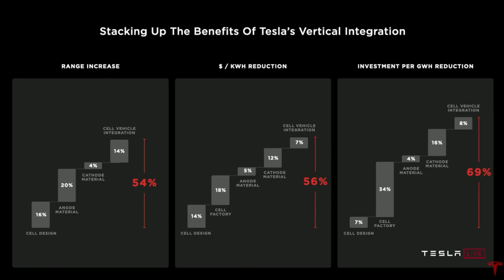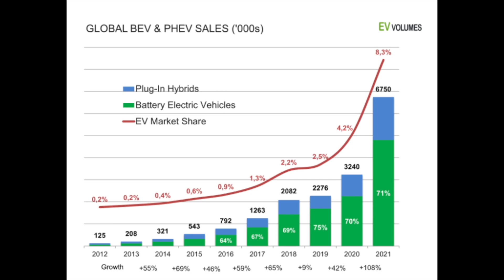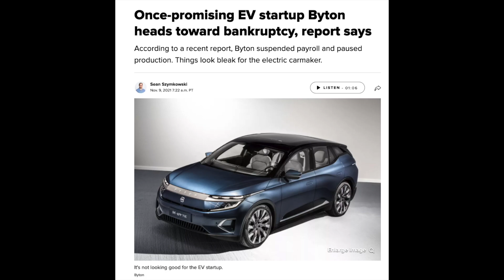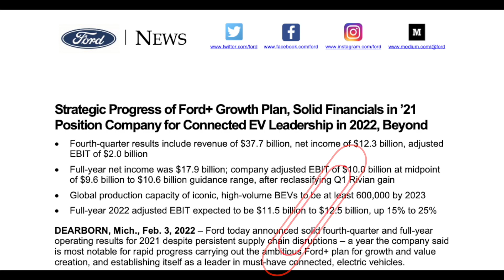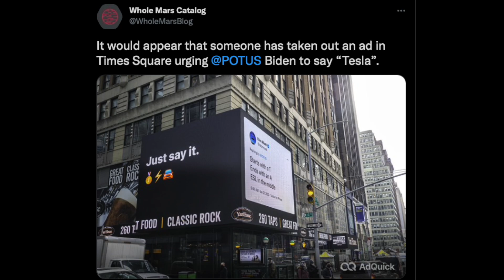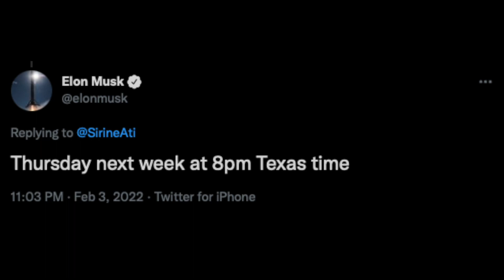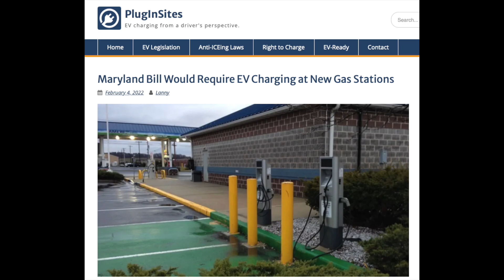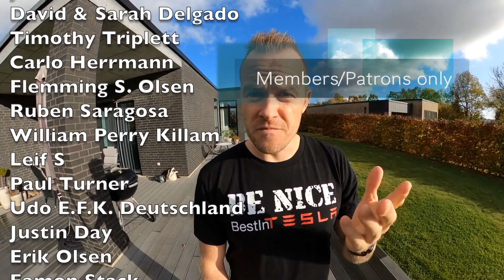Will Tesla overtake GM and Ford’s bottomline this year ? Is the Tesla Model 2 cancelled?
Timestamps:
00:00 Intro
00:46 Intro music
01:06 Is the Tesla Model 2 cancelled  ?
05:59 We have all the numbers for EV sales in 2021
10:39 No more Tesla killers, but just weird headlines
13:11 Ford is upping their games for the EV transition
19:33 Battery recycling is already profitable
21:36 The Biden Saga continues
23:28 The weekly Tesla Giga factories update
25:10 SpaceX news of the week
26:05 The TESLA SHORTS
31:20 Shout out to PAtron’s and Members
32:02 Supporter of the week
32:35 Let’s end with a littel fun
33:58 The end and thanks

Try moomoo! Get 5 free stocks worth up to $17.500 (up to 3500 USD each! ) and 1 free share of AMC for depositing $100 , short seller data daily, and free level 2 data! Use this link to get started

Referrals code:
Feel free to use my referrals code if you are buying a Tesla, then you and I will get 1000 miles free supercharging  :